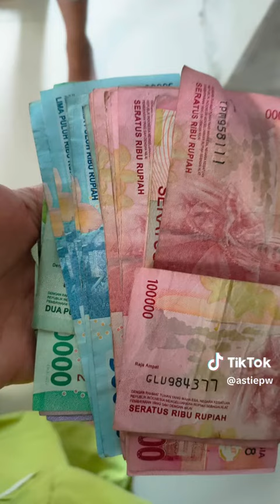31 Maret 2024